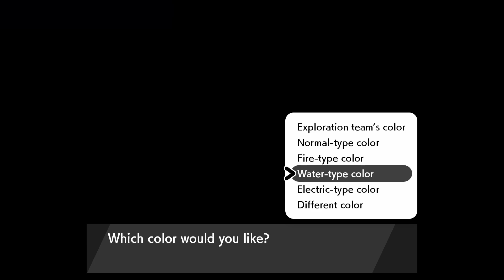Pokemon Crown Tundra Let's Play Episode 3: The Village of Freezington